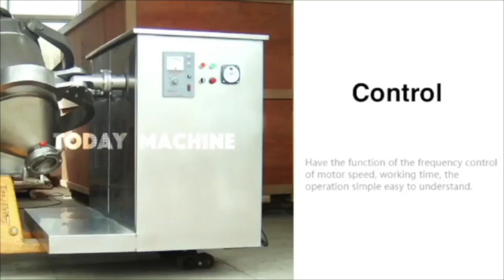stainless steel industrial spice powder cosmetic drum cone blender/mixing machine/mixer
high speed 3D Drum v shaped horizontal ribbon blender Mixer mixing machine for herbal powder
Horizontal Dry Powder Mixer Industrial Flour Mixer
Blending Equipment Stainless steel flour food powder premix blender machine mixer